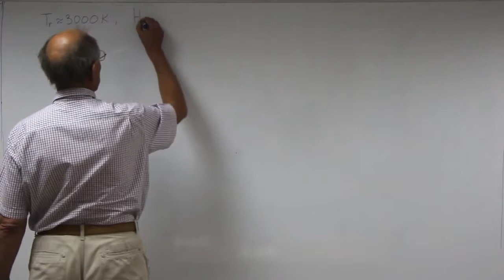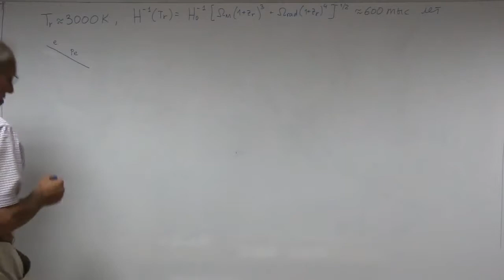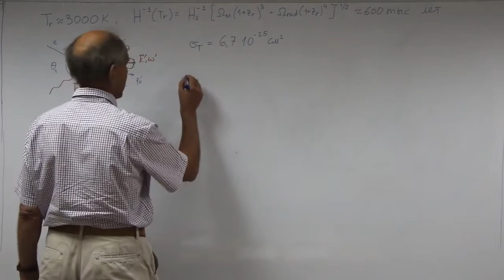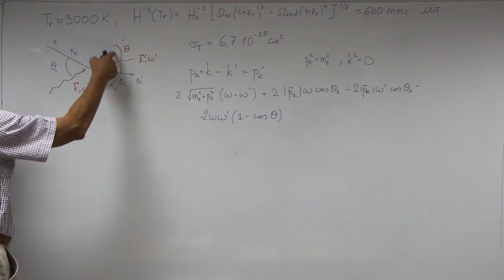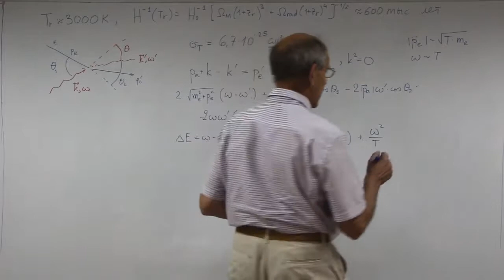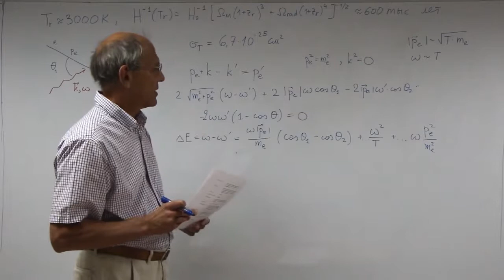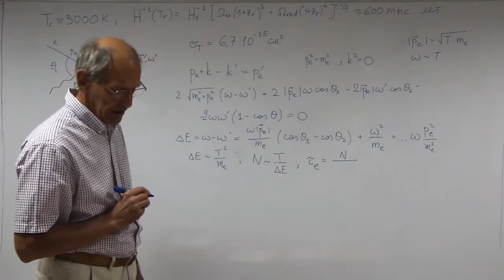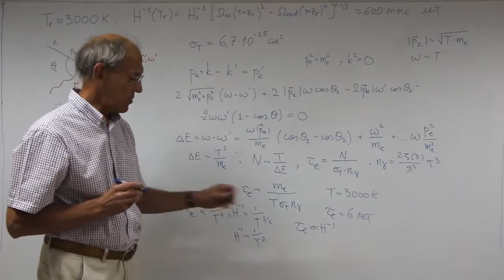Лекция 5 Эпизод 1 Кинетическое равновесие электронов до рекомбинации